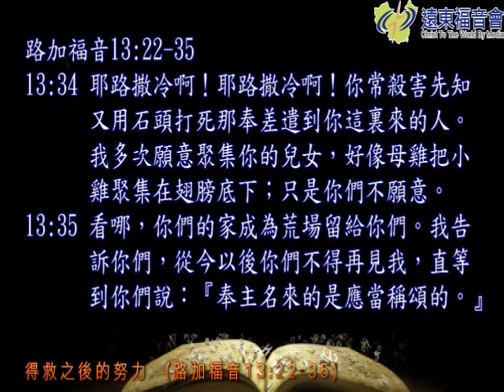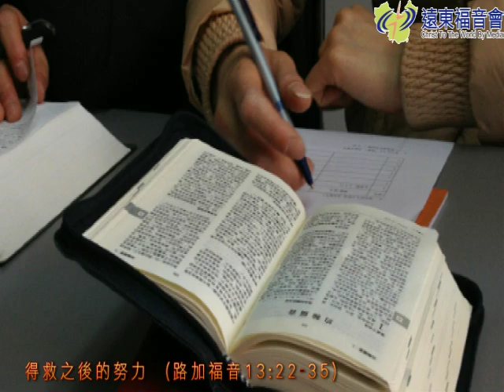聖言盛宴 20160429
路十三22-35得救之後的努力
得救不是靠自已的努力，但得救後的生命成長是要努力的，否則在前的..將要在後。